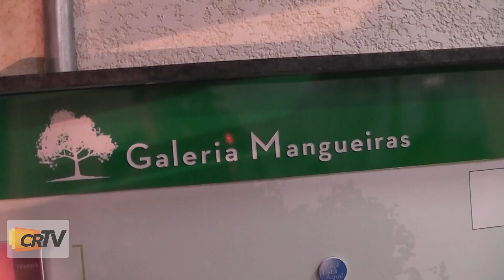Inauguração Galeria Mangueiras Tatuí